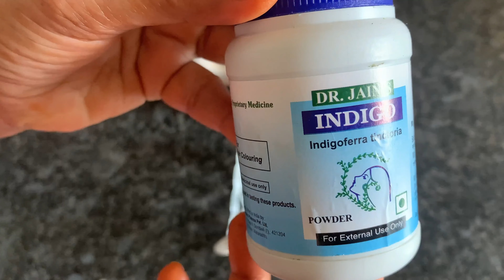100% नैसर्गिकरित्या पांढरे केस काळे करा | Turn White Hair to Black 100% Natural Remedy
साहित्य -
मेहंदी पावडर
इंडिगो पावडर
चहा पावडर
हेअर ब्रश
ग्लोव्हज
कंगवा

Kalash Henna leaves powder for hair & hand 100% Natural Rajasthani Henna Mehandi Powder,(1kg)

DR. JAIN'S Indigo (Neel) Powder 45grams Pack of 3